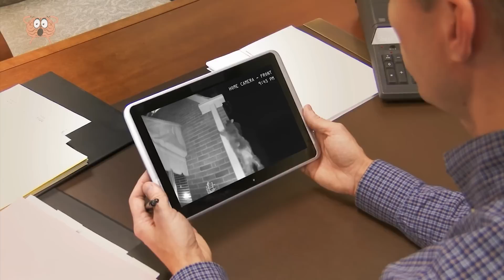Se Non lo Avessero Filmato, Nessuno ci Avrebbe Creduto!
Fino a qualche anno fa, ogni volta che succedeva qualcosa di assurdo nel mondo davanti agli occhi di un singolo spettatore fortunato, il resto della popolazione faticava a credere al suo racconto e si riservava il beneficio del dubbio in assenza di prove visive. Oggi questo problema non esiste più, grazie alle onnipresenti videocamere che seguono ogni nostro movimento. Scorrete la lista per ammirare 15 scene incredibili insieme a noi. Vi mostreremo un orso educato, un gatto che chiede indicazioni stradali, una donna che odia i fiori e un commerciante turco spazzato via dal vento assieme al suo tendone.